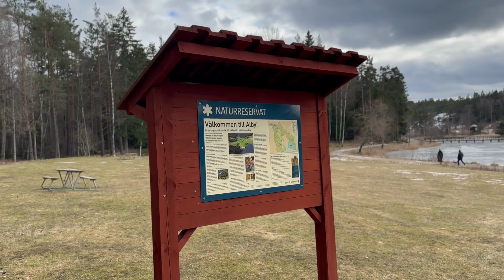Stockholm Walks: A morning walk at the frozen ponds(Kolardammarna). Alby Luft Gård Stockholm